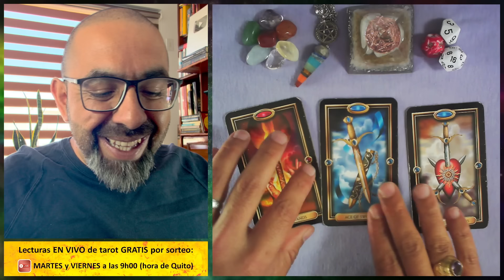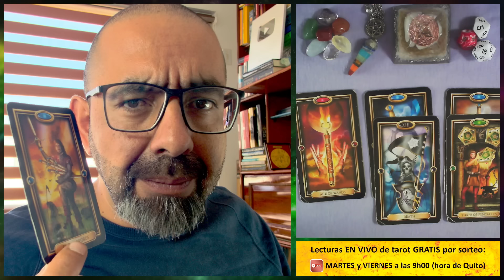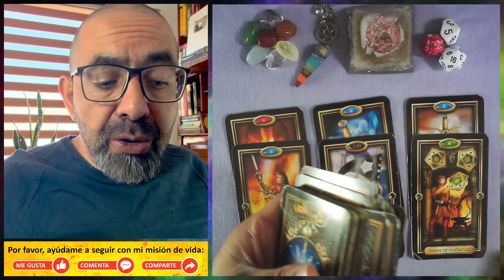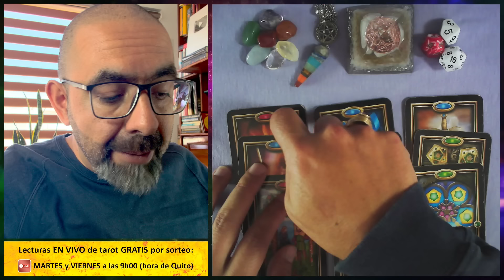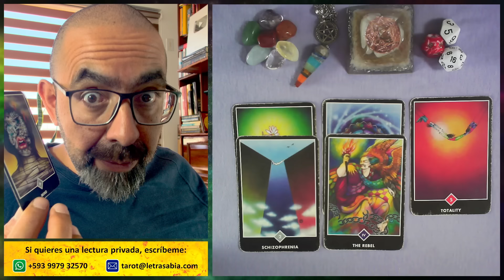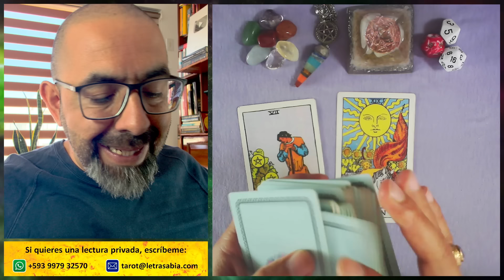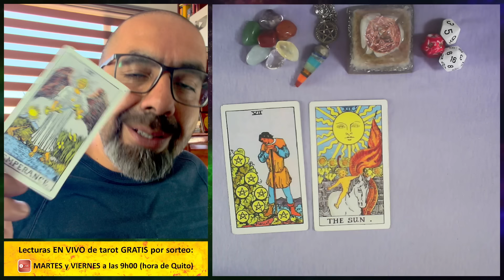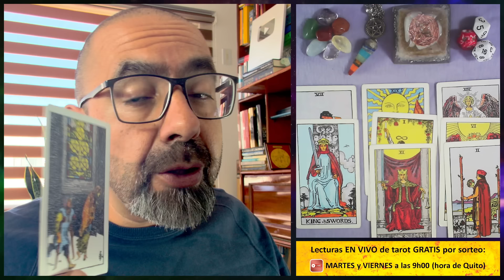GÉMINIS hoy ♊ Un INICIO MILAGROSO pero viene con un dolor 🙏🌈🍀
GÉMINIS ♊ 3 tiradas de TAROT con tu 🔮 horóscopo sobre DINERO, RELACIONES y SALUD, 🎲 números de la suerte, 🙏 afirmaciones positivas y mucho más.

00:00 Introducción
00:34 Géminis grandes inicios pero con un dolor
08:23 Géminis tu fuerza y tu suerte van a prevalecer
15:00 Géminis recoge esta cosecha abundante
21:36 Géminis letra - números de la suerte y afirmaciones